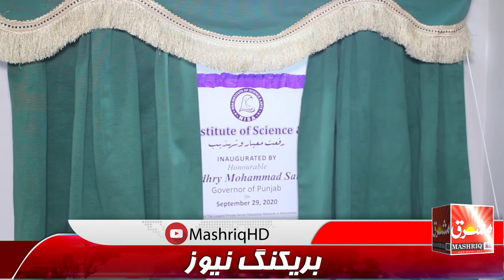Mashriq HD Breaking News